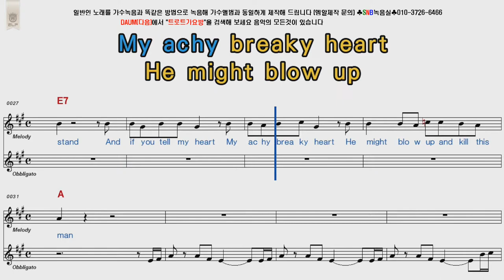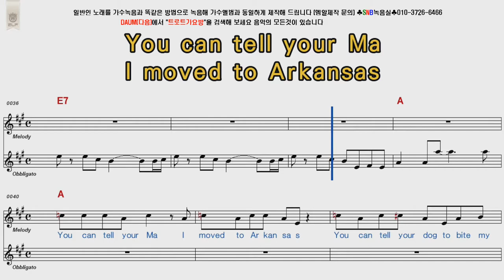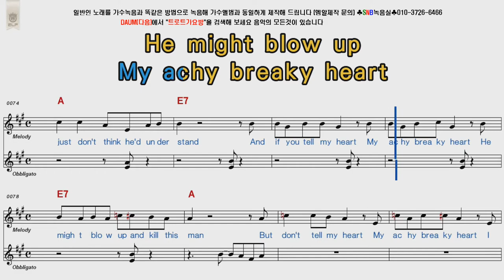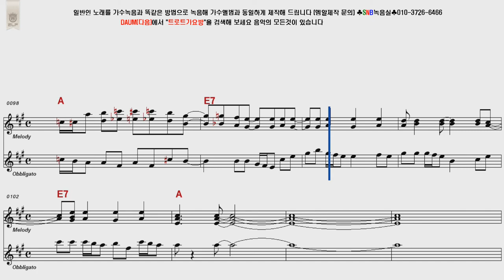Billy Ray Cyrus Achy Breaky Heart POP Song Score Karaoke